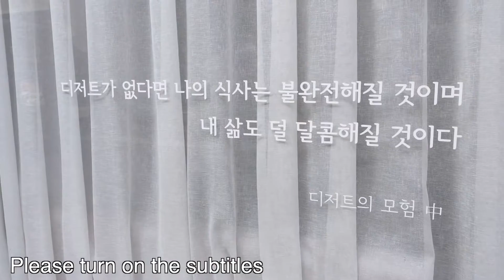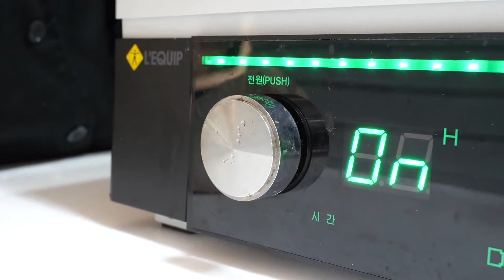Chocolate with fresh fruits and berries | Korean confectionery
This channel is dedicated to food from different countries.
Street food, food factories, fast food and restaurants.